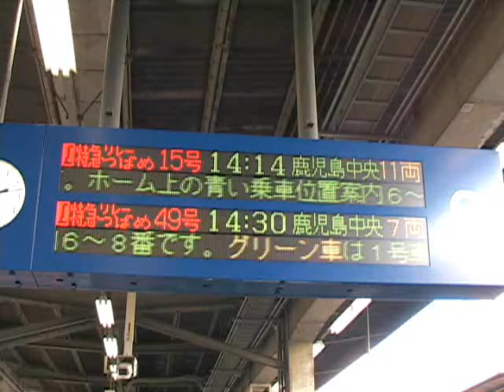ＪＲ博多駅 (JR Hakata station)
ゆふいんの森，リレーつばめ